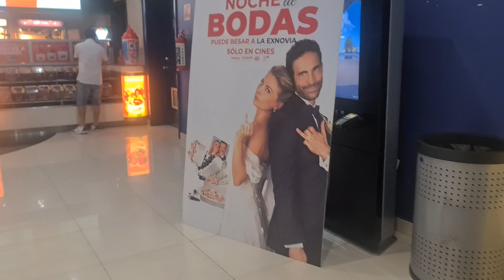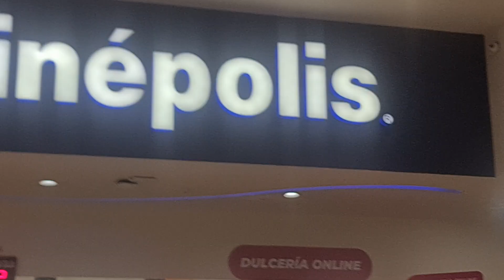Mi Video De Cinepolis De Eloy Cavazos :\